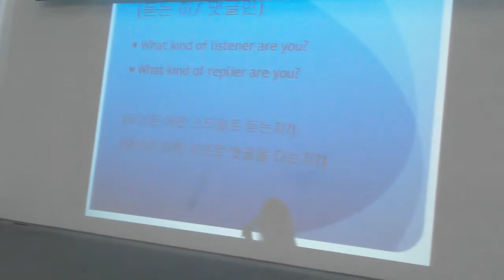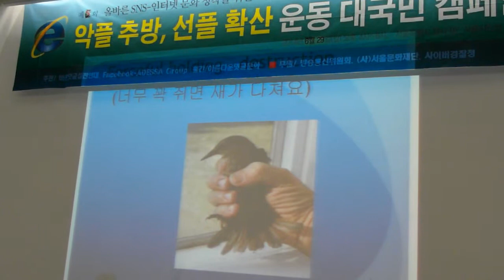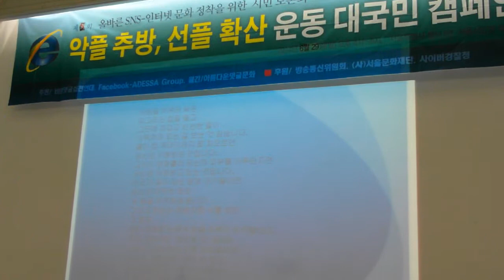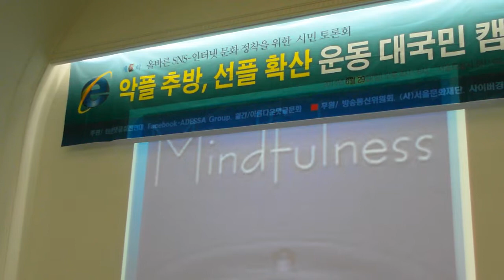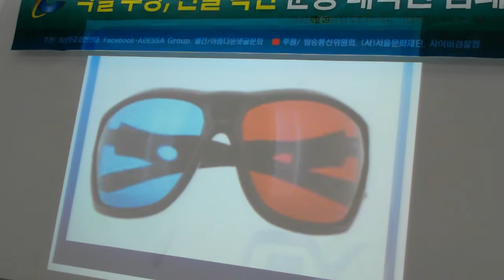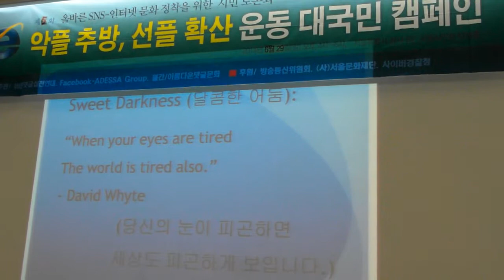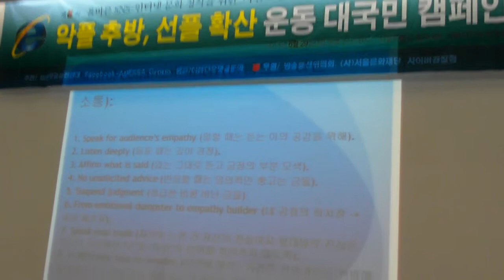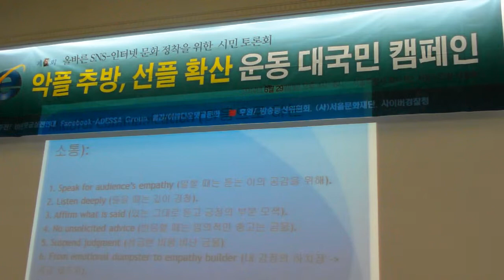이영대박사의 동영상